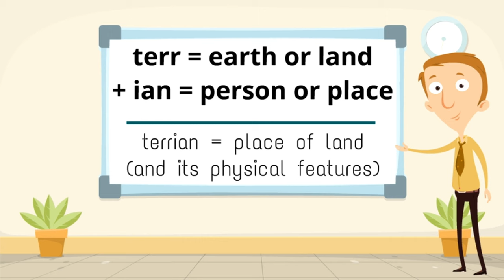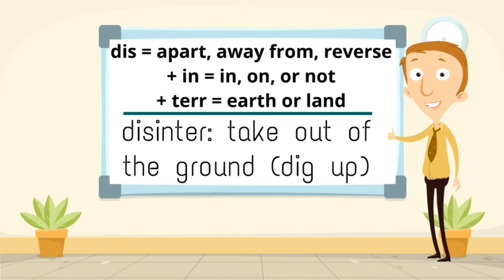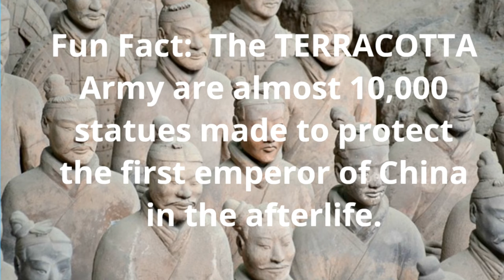Terr = Earth - Latin and Greek Root Words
This video shows the Latin and Greek root words Terr, meaning Earth, and examples of vocabulary that contain this root. Students should learn about the "terr-" root word because it is a commonly used root in many English words related to the Earth and geography. The "terr-" root is derived from the Latin word "terra," meaning "Earth" or "land." Words formed from "terr-" are often related to geography, the Earth, and land, such as "territory," "terrain," and "terrestrial." Understanding the meaning and usage of the "terr-" root can help students better understand related concepts and communicate more effectively, both in their academic and everyday lives. Additionally, having a deeper understanding of root words used in different contexts can aid in learning new information and retaining it more effectively.

Students should learn about root words in general for several reasons:
     * Vocabulary building: Understanding root words can help students expand their vocabulary by allowing them to recognize the meaning of new words based on their constituent parts.
     * Improved reading comprehension: Knowledge of root words can help students better understand the meaning of unfamiliar words they encounter in reading, improving their overall comprehension.
     * Effective communication: Understanding root words can also improve written and verbal communication skills by enabling students to use more precise language.
     * Etymology and language history: Learning about root words can provide insight into the origins and evolution of language, including the history and cultural context of words and their meanings.
     * Better memory retention: When students understand the meaning of root words, they can more easily remember new words and concepts, leading to better retention of information.

In my classroom, I use these videos with Kahoot! and Edpuzzle. If you want more information, please visit my

If you are interested in worksheets for the root word videos, you can find them for download

if you are interested in the worksheets in a book format.